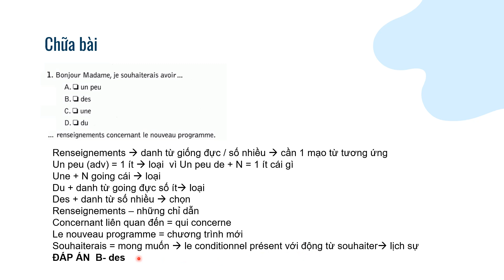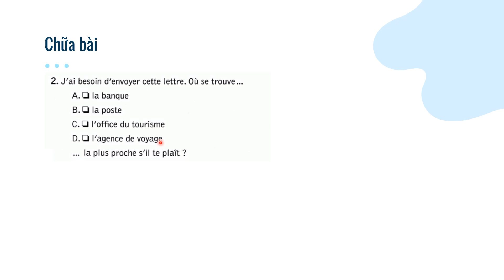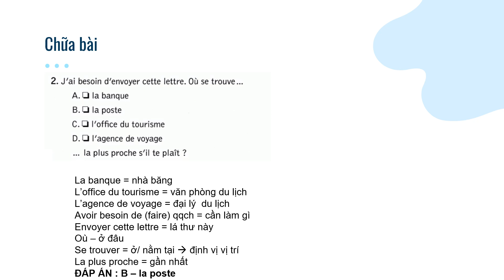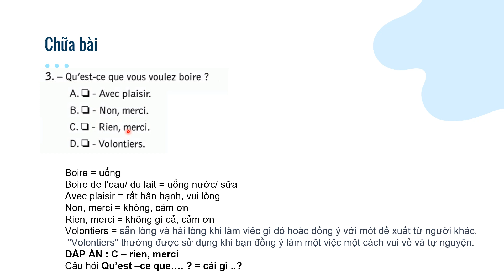Chữa đề TCF - Bài 1 | Structures de la langue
Series Chữa đề TCF để giúp các bạn làm quen với đề thi TCF và luyện để làm bài tốt hơn.